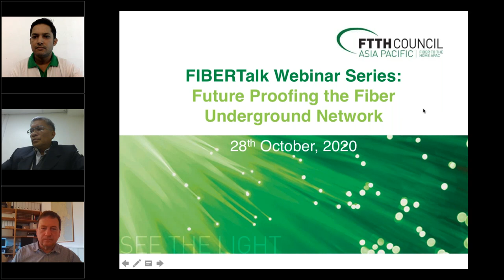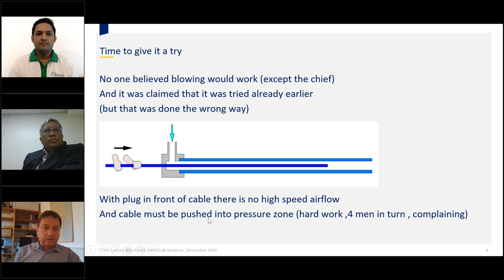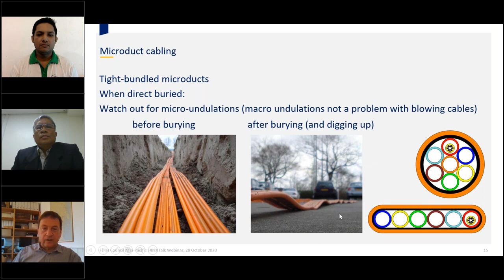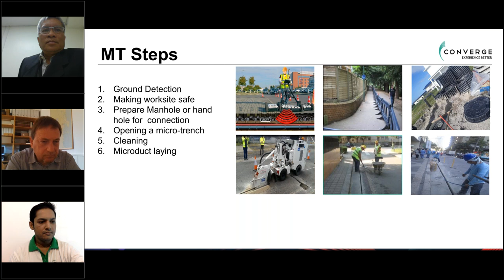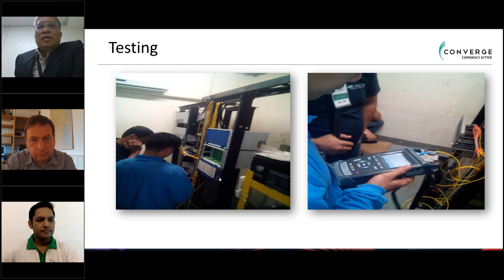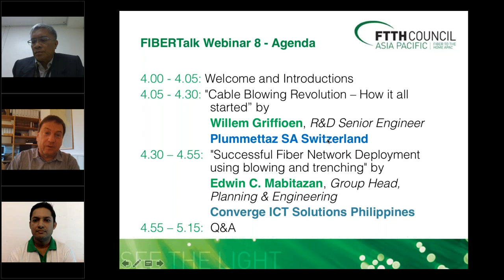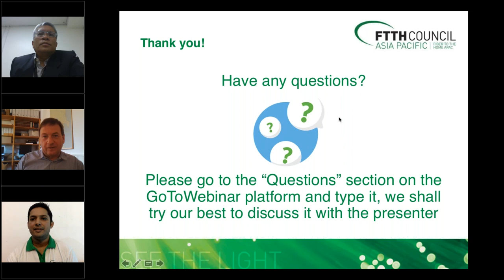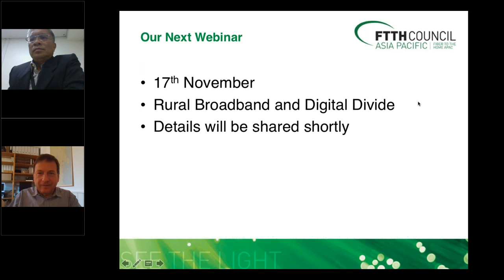FIBERTalk Webinar 8: Future Proofing the Fiber Underground Network | Plumettaz | Converge ICT